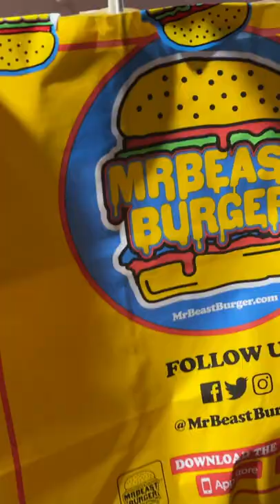Mr. Beast, Will You Let Me Plunger Your Sign?